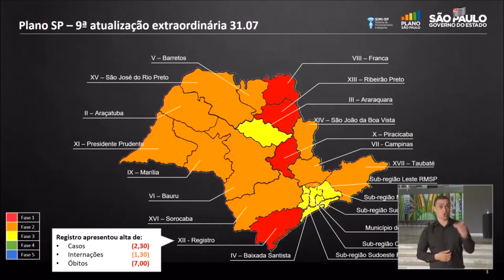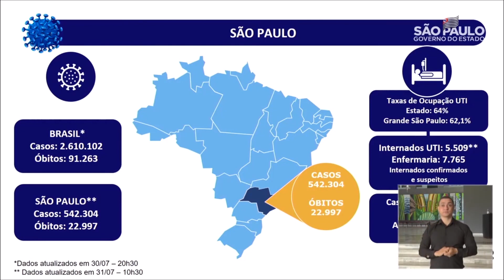Governo de SP rebaixa Vale do Ribeira para fase vermelha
O Governo de São Paulo colocou a região do Vale do Ribeira, interior do estado, na fase vermelha do plano de flexibilização. A inclusão dessa região no grau de restrição máxima pode adiar a retomada das aulas presenciais, prevista para 8 de setembro.